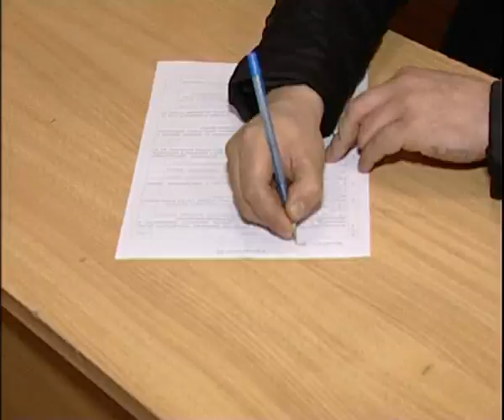Slaviane 4 16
Алексей Челейкин - получение оружия мнение клуба Славяне 4-16, Alexey Cheleykin - gun using Slaviane mean 4-16